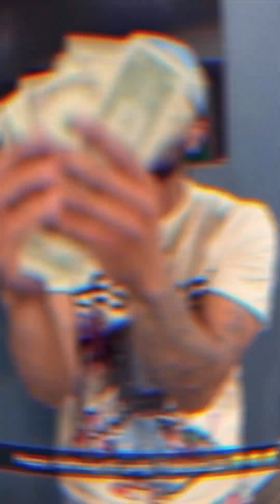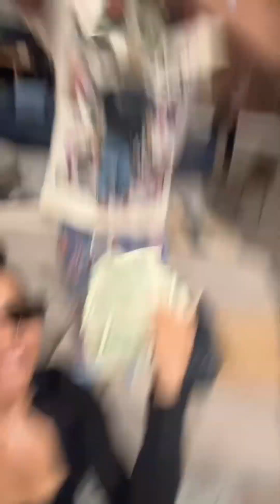SAVYGANG & G FLO BIRTHDAY PARTY WAS LIT!!!!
VIBES
GOOD PEOPLE
LOVE
POSITIVE WORDS
AND GETTING LIT AT THE END OF THE NIGHT!